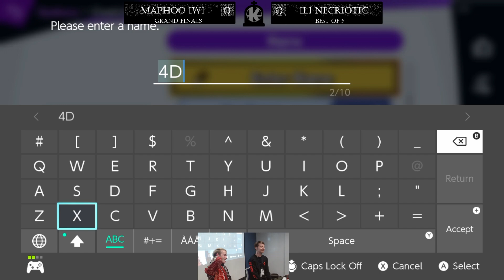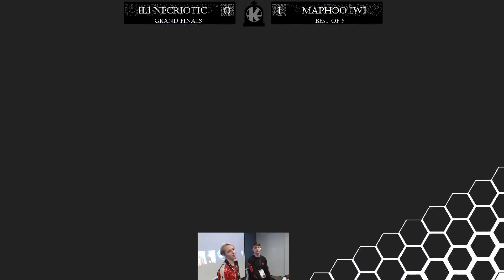Necriotic (ROB) vs. Maphoo (Megaman) - Grand Finals - KamCon 2024